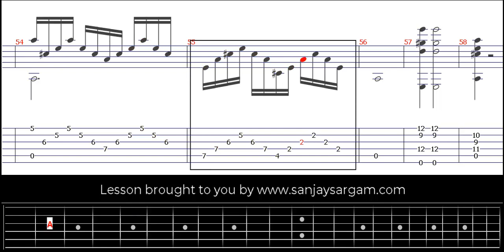Estudio Brillante - Guitar Tutorial (Fingerstyle)